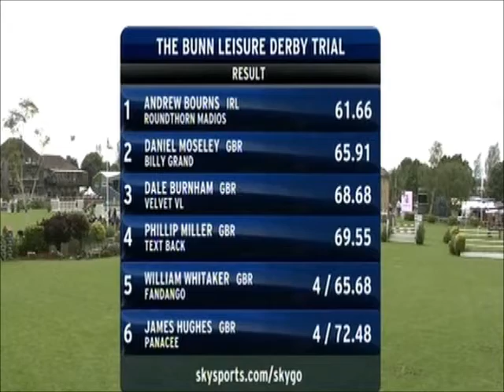Roundthorn Madios wins Bunn Leisure Derby Trial at Hickstead Sky sports.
Roundthorn Madios wins Bunn Leisure Derby Trial at Hickstead with over 4 seconds ahead of the other competitors as seen on Sky Sports.

For more information and news about our horses make sure to like our Facebook Page: